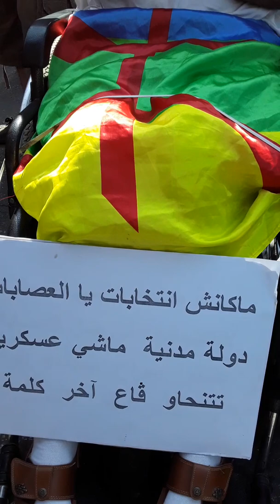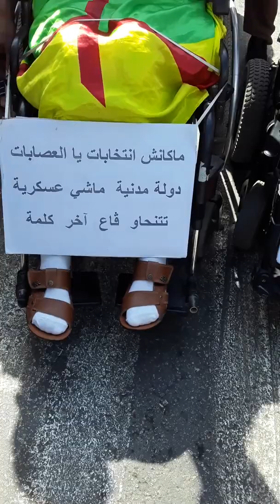Le couple handicapé 💑inséparable🤩👭 a la marche de BEJAIA /06.9.19